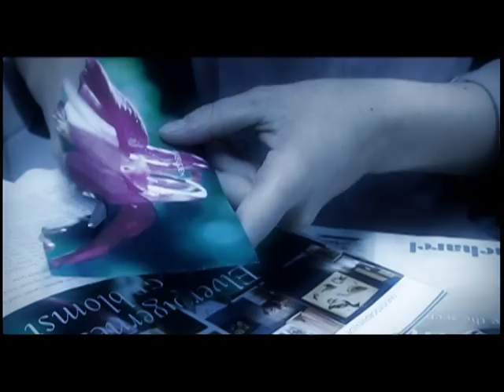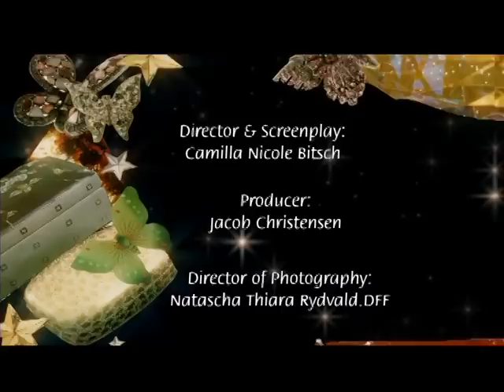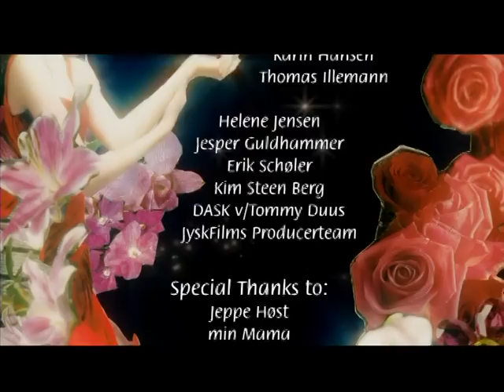Turist i livet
Et motorvejstoilet, hverdagens grå og triste farver og lyden fra lysstofrøret der konstant blinker. Rengøringskonen der drømmer sig hen til bedre tider indtil der kommer en lille pige. Hun har slået sit knæ og skal have plaster på... og helst med blomster...

Instruktør: Camilla Nicole Bitsch
Producer: Jacob Christensen
Jysk Film 2005